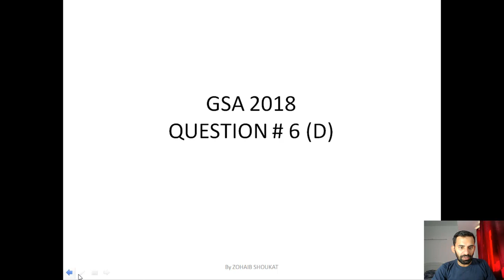CSS General Ability - 2018 Q6 (D)